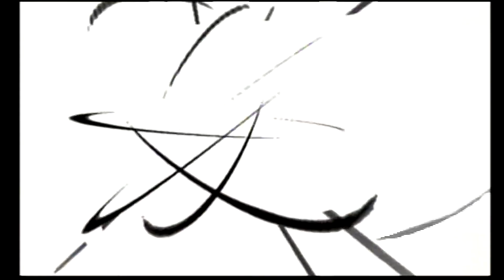Dragon Ball Z Infinite World Part 4 (Dragon Mission/ Majin Buu Saga)